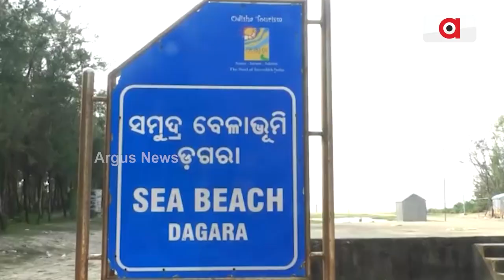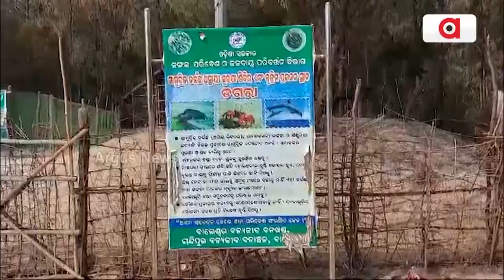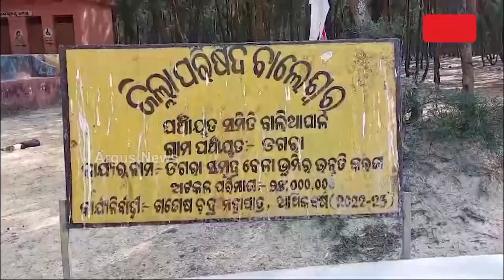ଡଗରା ବେଳାଭୂମିକୁ ପର୍ଯ୍ୟଟନ ବିଭାଗର ଅଣ ଦେଖା କାହିଁକି || Dagara Sea Beach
ଉତ୍ତର ଓଡ଼ିଶାର ପ୍ରମୁଖ ପର୍ଯ୍ୟଟନସ୍ଥଳୀ ଡଗରା ବେଲାଭୂମି, ବିସ୍ତୀର୍ଣ୍ଣ ଝାଉଁ ବଣଁ ସାଙ୍ଗକୁ ସମୂଦ୍ରର ରାଜକୁମାରୀ ସାଜିଥିବା ନାଲି କଙ୍କଡ଼ା ପାଇଁ ଏ ବେଳାଭୂମି ରାଜ୍ୟ ବାହାରେ ବେସ୍‌ ନାଁ କରିଛି । କିନ୍ତୁ ଡଗରା ବେଳାଭୂମିକୁ ପର୍ଯ୍ୟଟନ ବିଭାଗର ଅଣ ଦେଖା ପାଇଁ ଏବେ ନିଜର ସ୍ବତନ୍ତ୍ରତା ହରାଇବାକୁ ବସିଛି ।